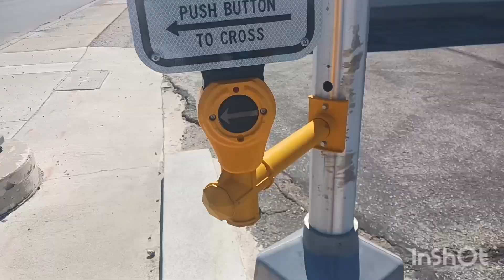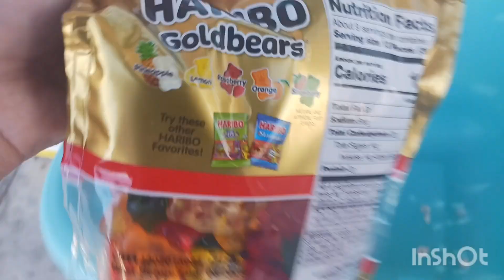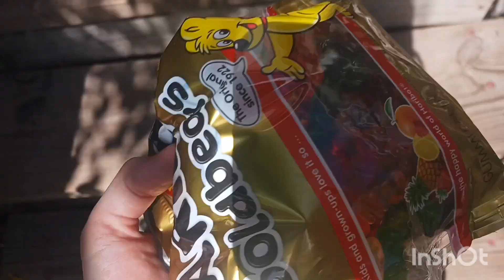MUST PROTECT MY CANDY FROM MY SIBLINGS!!! | Sassy Comedies! | Funny Videos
Hey Beanteam! This is gonna be the first video of Sassy Comedies!

funny videos to laugh at lol

And turn on the bell 🔔 to be notified when I come out new videos!

Musician: Xuxiao

Musician: Xuxiao

If you made it this far you get a gold star 🌟 thank you for reading the description box! you now have the right to comment GOLD STAR 🌟 FAN! in the comments section and I'll pin you at the top! 📌